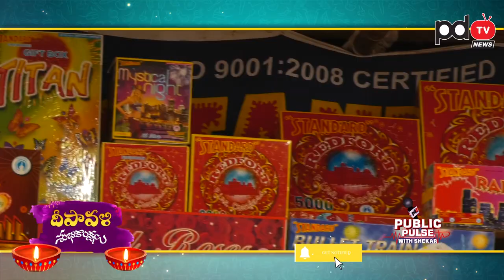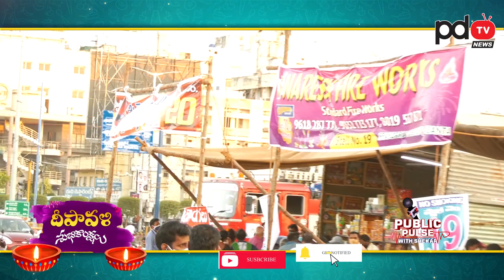Ys Jagan Decision On Diwali | Vijayawada PWD Grounds | Public Pulse | జగన్ చెప్పిందే కరెక్ట్